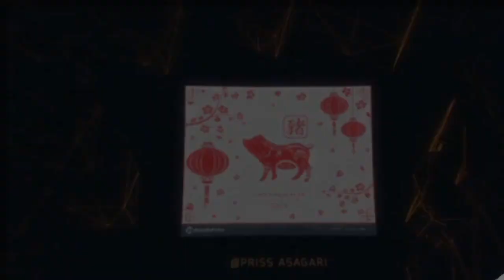Exorcismo en escuela de Malasia o pura histeria colectiva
Un canal de noticias de Asia las cuales es un canal totalmente en español. Encontraras criticas, recomendaciones y noticias todo enfocado a países de Asia.